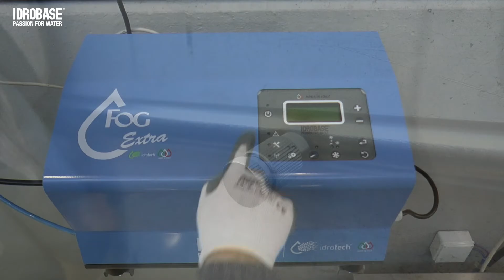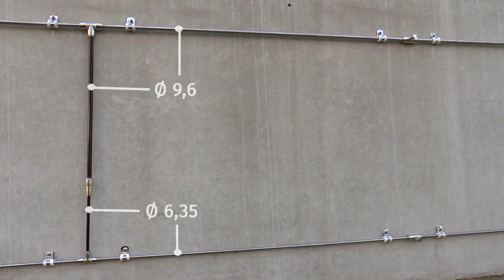Revolutionary line at 70bar: stainless steel + polyamide combination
A single system, a single line. Exclusive to Idrobase Group:
with the slip locks you can connect both stainless steel pipes and polyamide pipes. A revolution for inline misting systems:
- simplicity of assembly and assembly of lines; - 80% of time saved to assemble the line, compared to the ogive system; - single slip lock fitting both for stainless steel pipes and for polyamide pipes; - now it is possible to compose lines using pipes of different diameters.